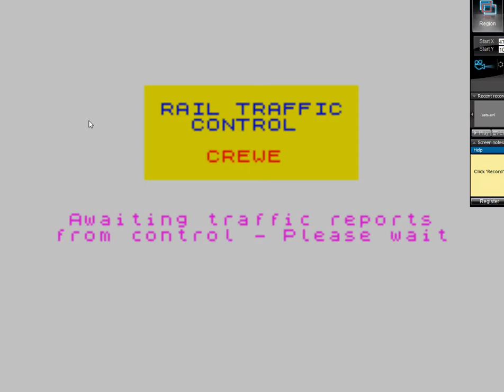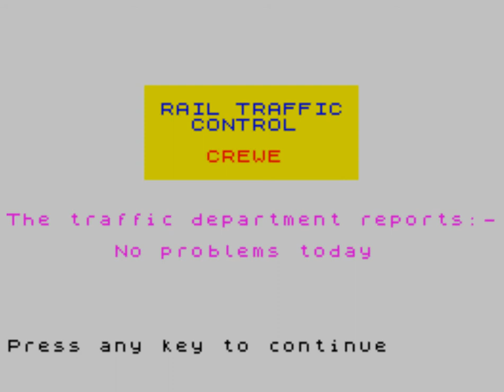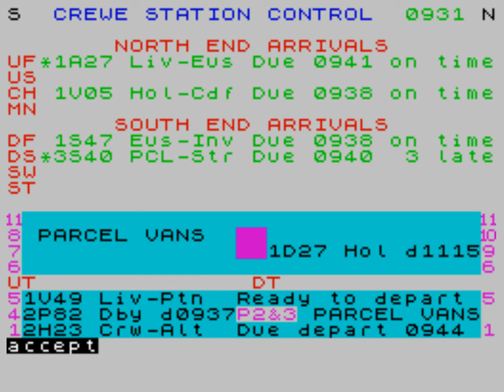RTC Crewe (ZX Spectrum)